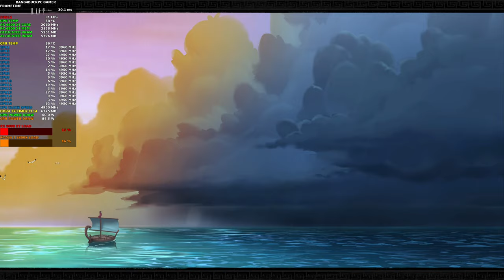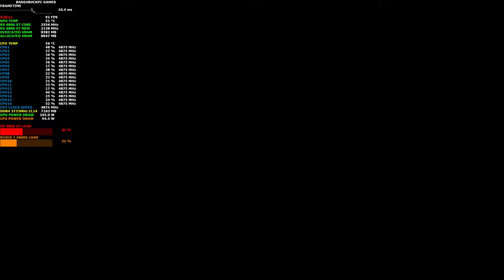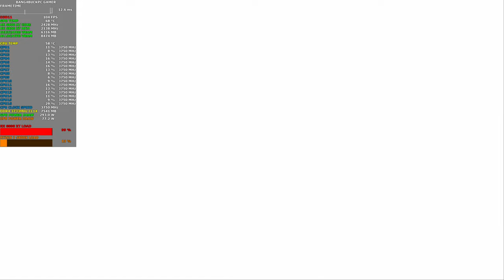Immortals Fenyx Rising Max settings 4K | RX 6800 XT | Ryzen 7 5800X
Overclockers UK is the number one online gaming computer hardware and system E-tailer, providing the highest quality parts, full gaming systems and service to gamers for a better experience. [Click Here] shop at Overclockers UK

Check out how the RX 6800 XT and Ryzen 7 5800X perform in Immortals Fenyx Rising at Maximum Settings. Using the resolution of 3840x2160p, Smart Access Memory was Enabled.

PowerColor AMD Radeon RX 6800 XT Reference design
32GB DDR4 4400Mhz  Patriot Viper Steel